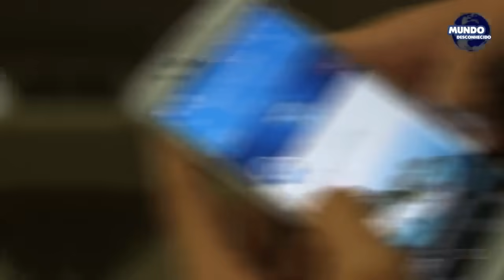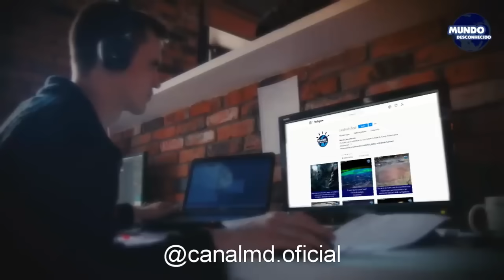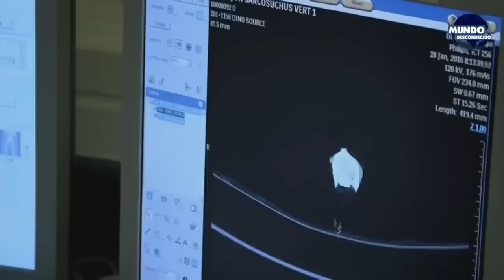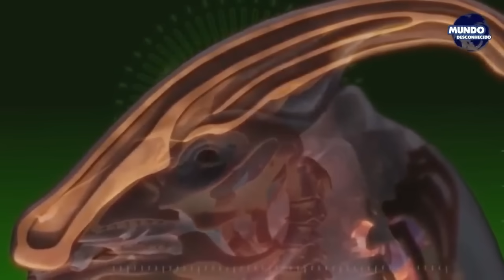Se Você Encontrar Ovos Estranhos Como Estes, Leve os Para Casa! Aqui está o que eles são